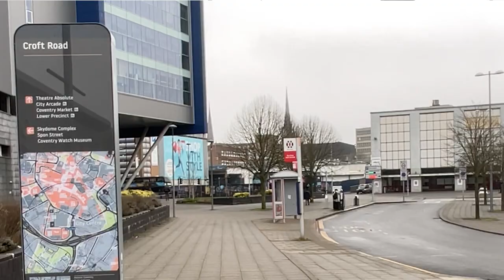Cllr Hetherton on funding for repair to worst Coventry roads first